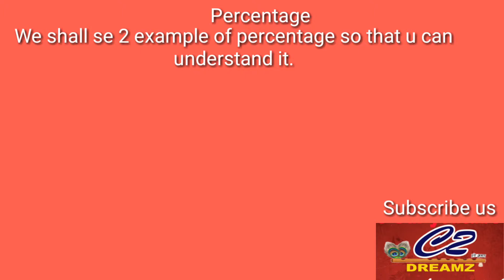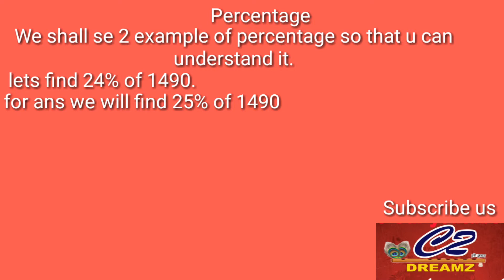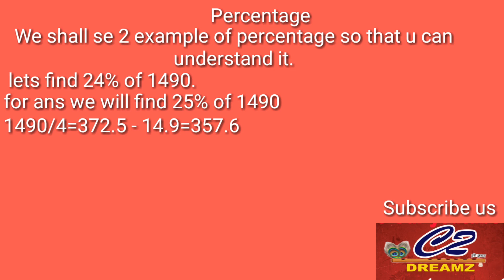Tricks of Mathematics|Percentage|Ep-6|Prince Chhabra |latest trick 2019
Trick of math
Trick of percentage
Trick of Mathematics